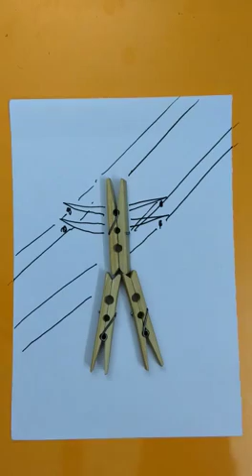How to draw an electric poll with wood clips? Object + Line Drawing tricks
மரக் கிளிப்புகள் மூலம் மின்சார கம்பத்தை வரைய எப்படி? பொருள்கள் + வரி வரைதல் தந்திரங்கள்